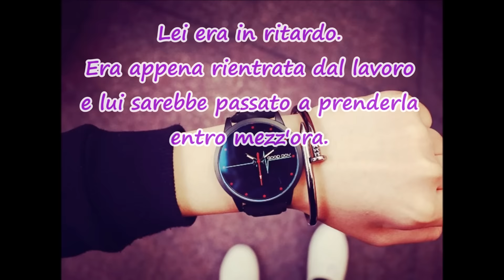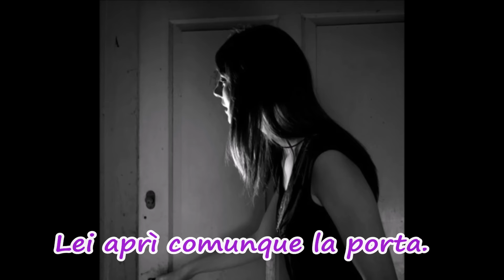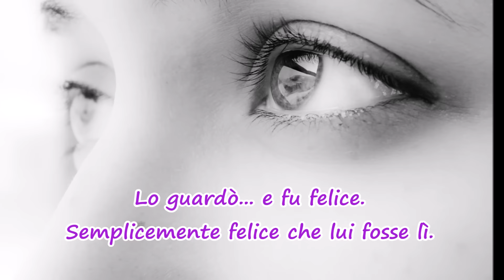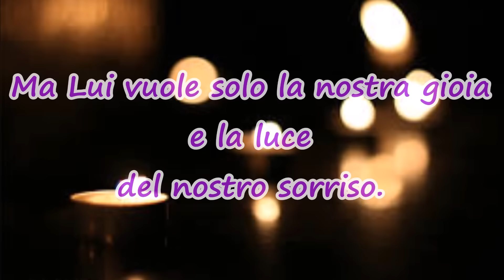Apri comunque la porta... - Avvento 2016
Un suggerimento per vivere il tempo di Avvento.